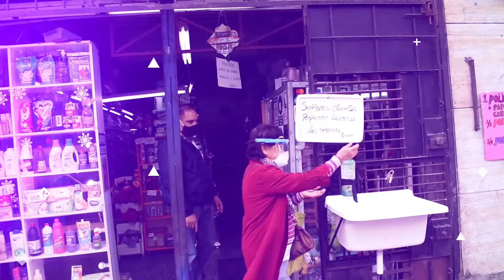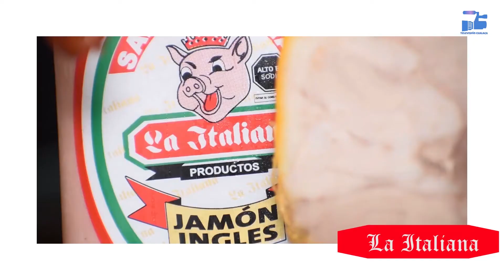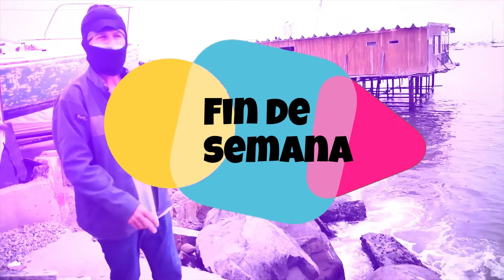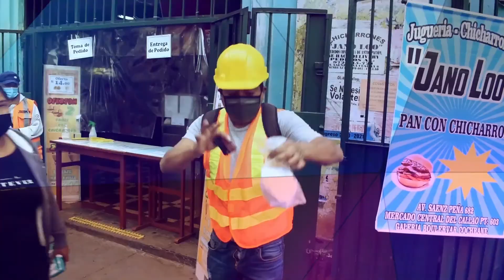PROGRAMA FIN DE SEMANA DEL 27 DE SETIEMBRE 2020